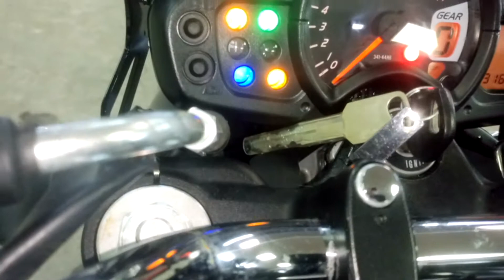Suzuki GLADIUS SFV400 ABS 2013г. арт. 2577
Номер рамы: VK58A-102577 Есть в аукционной статистике.

Отдел продаж:
Мотоциклы под заказ c аукционов:
Адрес: г. ВЛАДИВОСТОК ул. КРЫГИНА, 35, с 9:30 до 18:30.